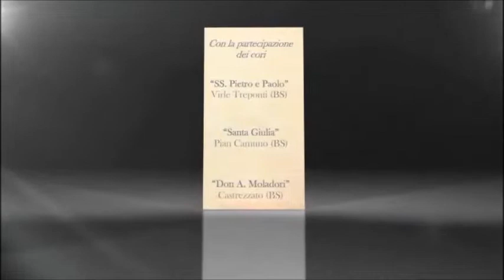The seal lullaby Concerto Patroni 4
Schola Cantorum Don Arturo Moladori di Castrezzato (Brescia). Eseguito durante il Concerto dei Patroni 2014 del 28 giugno 2014.
Dirige il M° Giuseppe Gelmini.
Chiesa Parrocchiale del SS. Pietro e Paolo Apostoli in Castrezzato (BS).